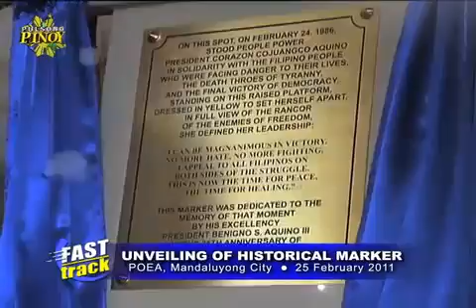Pulsong Pinoy Episode 4